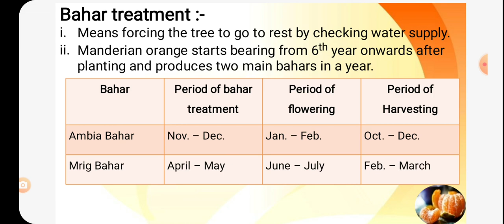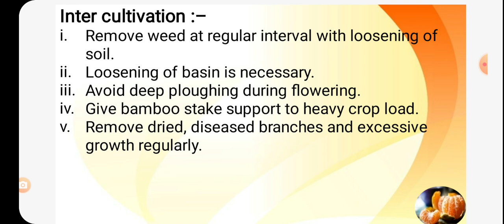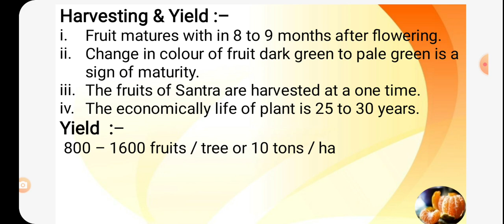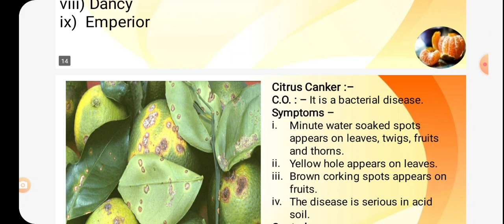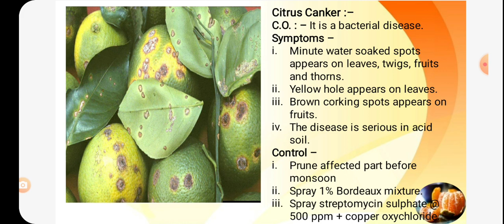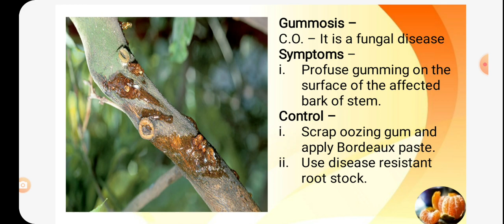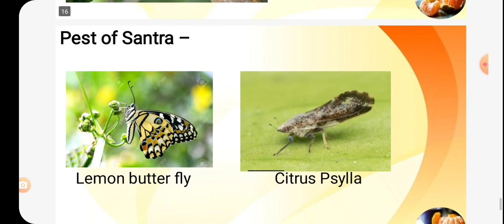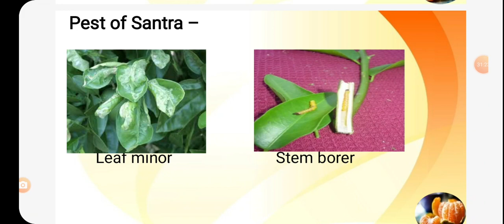Santra cultivation part - ll (Mkk)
spmm sharadanagar